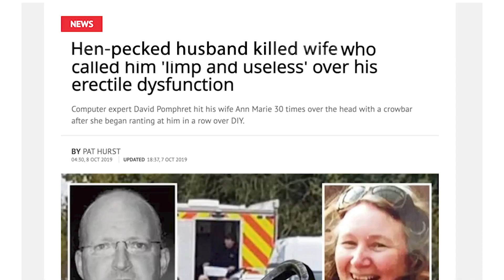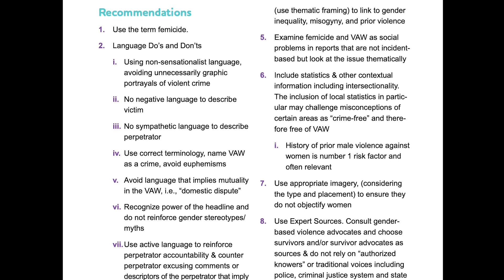Responsible Reporting on Gender-Based Violence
Laura Ip joins The Source to discuss the release of a new guide designed to provide the media and community at large the tools needed to properly frame gender-based violence and gendered issues.